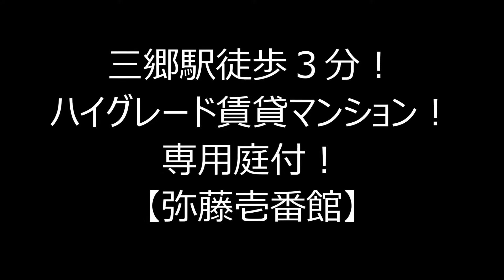三郷駅徒歩３分！ハイグレード賃貸マンション！専用庭付！【弥藤壱番館】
埼玉県三郷市,吉川市近郊および東京都竹ノ塚を中心に,土地,アパート・マンション,店舗など多数の賃貸・売買物件情報をご紹介！建売住宅,人気の注文住宅イシンホームやユニテハウスのガレージ付戸建物件など施工いたします。
住まいに関することならなんでも松井産業株式会社にお任せください！
お気軽に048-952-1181(三郷駅前さつき店)へお電話ください。